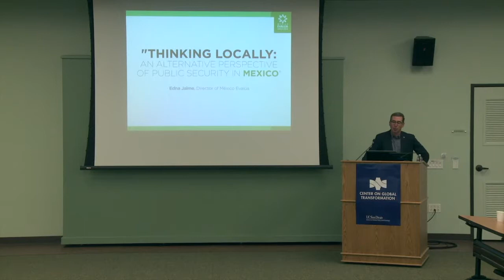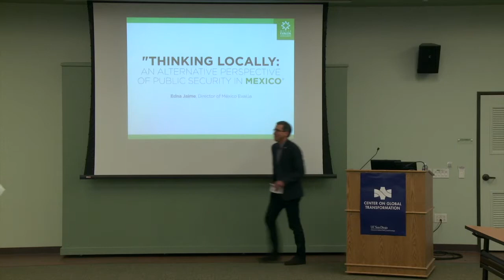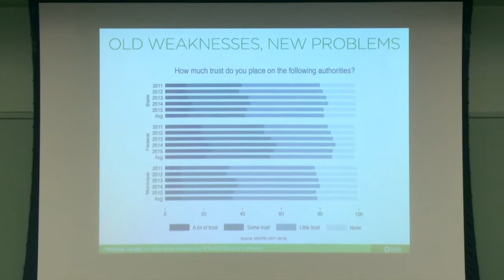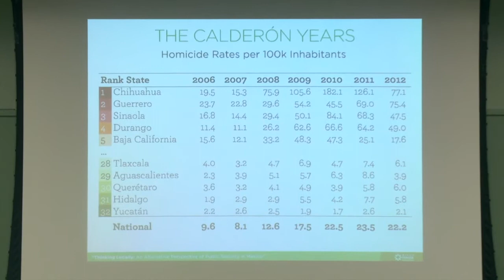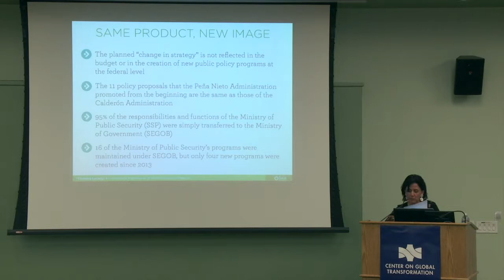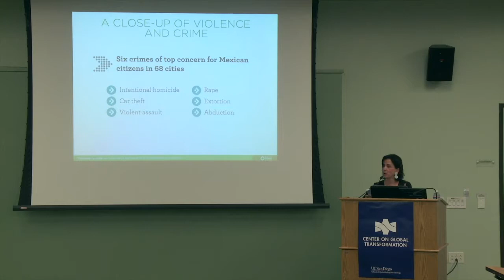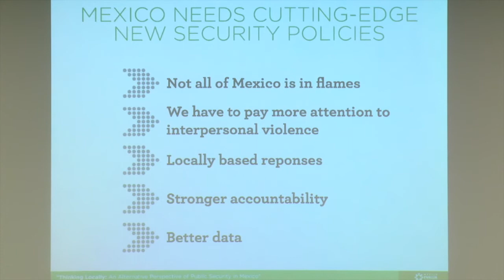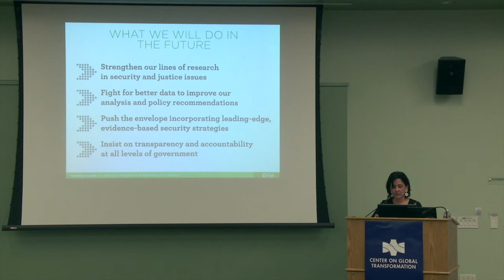Thinking Locally: An Alternative Perspective of Public Security in Mexico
May 17, 2016: Pacific Leadership Fellow Edna Jaime, director general, México Evalúa gave a talk on "Thinking Locally: An Alternative Perspective of Public Security in Mexico.” Mexico needs a cutting-edge generation of security policies driven by a “local” rationale, comprising accurate information, evidence-based diagnostics and targeted to design territorially delimited policy interventions.